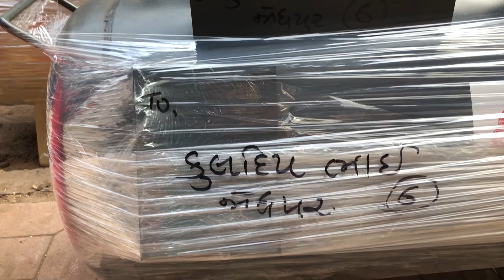2 hp 500 pound air compressor delivery jodhpur rajasthan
2 hp air compressor 500 pound delivery jodhpur Rajasthan